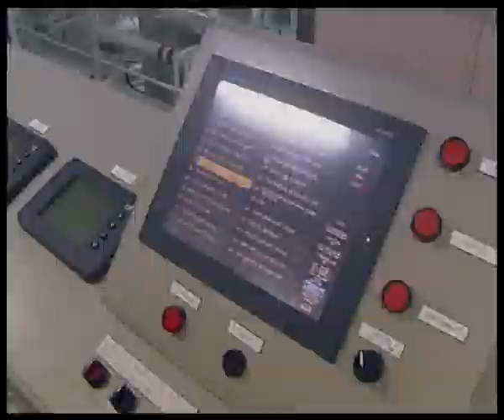TUG FOX - Logistik Servis Koper d.o.o.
BUILDER:
Astilleros Armon Navia - Asturia Spain
GENERAL:
Built year 2009
Flag Malta
Port of Register La Valletta
IMO Nr./Call Sign 9520572 / 9HZE9
GT/NT 499 / 149
Bolladr pull Certified 74,3 mt. / 728,63 Kn
Max speed 13,70 Kn
Cruising Speed 11,0 Kn
Vessel is built to Rina Class
Rina C + Hull, + Mach, FireFighting 1, Oil Recovery,
+Aut-Ums, Aut Port, Siys-Neq 1.
Tug for world wide operation, multipourpose use, towing, Aht, terminal assistence, recoil.
PRINCIPAL DIMENSION:
Lenght overall 36,00 m
Breadth overall 11,61 m
Moulded lenght 34,48 m
Moulded breadth 11,20 m
Moulded depth 5,40 m
Draft Max 5,40 m
Draft Min 4,55 m
Air Draft 18,00 mt at Draft Max
CARGO CAPACITY:
Deadweight 478,73 Tons
Deck area 13,0 x 8,0 - 104 mq
Hard wooden Deck 75 mm
CAPACITY:
Fuel Oil 357,0 cm
Lub Oil 15,0 cm
Fresh Water 50,0 cm
Ballast 107,0 cm
Rec-oil 51,0 cm
Seawage 4,63 cm
Sludge 4,63 cm
Oily water 4,63 cm
Foam 15,6 cm
ACCOMODATION:
2 Single cabins with WC, shower and washing basin.
2 Double cabin with WC, shower and washing basin.
2 Double cabin with washing basin.
2 Bathrooms with WC, shower and washing basin.
AIR CONDITION:
All cabins, mess room and bridge are full air conditioned for hot and cold climate. Engine Control Room have own air conditioning system. Booster separate for the bridge.
WHEELHOUSE:
Of special design to incorporate maximum visibility all round and control of main engine steering gear and bow thruster.
NAVIGATIONAL EQUIPMENT:
Included 2 radar, echo sounder, speed LOG, gyro compass, autopilot, magnetic compass, anemometer, AIS, Navtex, 2 GPS.
COMMUNICATIONS EQUIPMENT:
GMDSS area A1+A2+A3
Inmarsat with telephone
Fax and e-mail
ANCHORS AND CABLES:
2 Anchors of 600 Kg. each with 275 mt lenght of chain each.
TOWING HOOK:
Ferri 75 tonn SWL
Nr.2 - 1 forward and 1 aft.
ANCHOR HANDLING AND TOWING EQUIPMENT:
The tug is equipped forward with an hydraulic driven double drums and one aft waterfall type winch equipped with three drums.
Forward:
harbour towing winch with two drums capacity - 2 sintetich ropes dia 100
mm lenght 100 m and 35/17 t at 0-16/0-32 m/min
Static break holding 150 t
Aft: towing/anchor handling winch hydraulic waterfall type with two drums.
Depp-sea towing drum :
Towing wire dia 52 mm lenght 900 m (capacity 1200 m)
Static brake holding power 160 t
Pull/speed: 33,6/13,2 t at 0-22/0-52 m/min
Lower drum split in two drums:
Harbour towing drum
Capacity wire dia 52 mm lenght 300 m
Anchor handling drum:
Pull/speed 83,2/16,65 t at 0-10/0-48 m/min
Tugger winch: 2 - pull 10 t
Stowage winch: hydraulic with spare wire 52 dia 900 m down in the hold
Towing Pins and shark Jaw Karm 300 SWL
The vessel is fully equipped with towing equipments certified as bridles, plate and shackles
STERN ROLLER:
Lenght 4 m. dia 2 m 200 mt SWL
MAIN ENGINE:
Main engine :
nr.2 Cartepillar diesel engine type 3516 each 2000 Kw at 1600 RPM.
Propulsion:
Nr.2 Azimut stern thrusters Schottel tupe SRP 1515 CP.
BOWTHRUSTER:
Nr.1 bow thruster schottel 200 Kw type STT 110 LK FP
AUXILIARY ENGINES:
Nr.2 diesel engines Caterpillar type C9 driving alternator of 150 Kva 380 V 50 Hz.
Nr.1 ME driven hydraulic pump driving alternator 100 Kva 380 V 50 Hz .
Nr.1 diesel engine Caterpillar type 3056 driving Harbour alternator 10 Kva 380 V 50 Hz (sound insulated).
FI FI:
Nr.1 ME driven fire pump Kvaerner capacity 27000 mc/hour.
Nr.2 remote controller monitors water/foam with fog/spray/jet set.
Foam capacity tanks 15 cm.
Self protecting curtain spray system capacity 300 mc/hour.
REC-OIL:
Nr.2 accumulations tanks to capacity 51 cm.
Nr.1 rec-oil hydraulic pump capacity 30 cm/h.
Nr.2 dispersant booms lenght 6 m with sprinklers.
Nr.1 dispersant pump.
LIFTING EQUIPMENT:
Nr.1 hydrauliccally driven deck crane
Marine Palfinger PK 12084 SWL 930 Kg at 10,7 m.
FRESH WATER:
Nr.2 tanks capacity 50 cm.
Nr.1 reverse osmosis plant capacity 2,5 cm/day
SEAWAGE:
Nr.1 facet STP-0,5 (0,56 cm/day).
Nr.1 tank capacity 4,6 cm
CARGO PUMPS:
Fuel oil 23 cm/hour 20 mt height
Ballast 2 pumps 55 cm/hour 30 mt height
Sludge 5 cm/hour 10 mt height
CONSUMPTION:
At 80% power 8 tons/day